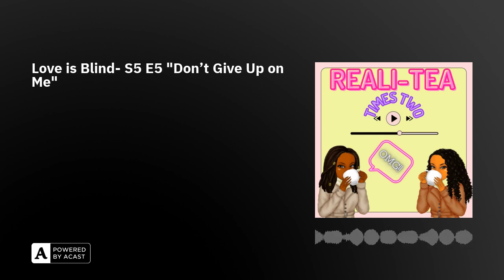Love is Blind- S5 E5 "Don't Give Up on Me"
Caught off-gurd by a shocking decision, a participant seeks closure. Newly engaged couples head to Mexico, where one duo hits a communication breakdown.

If you want to be a guest on the podcast, please e-mail at us at the above e-mail and please put in the subject line "Guesting on Your Podcast". Please also mention which show you would prefer to guest on.

We have a new website where you can listen to the podcast as well as get links to all ways to listen to our podcast and contact with us Listen to my new podcast with my friend Mikel called "Next Take Podcast" at the below YouTube

Have you ever wanted to be a guest on a podcast. Well you can make that happen by going to PodMatch and signing up to become a podcast guest. Use the unique link below to and find us!